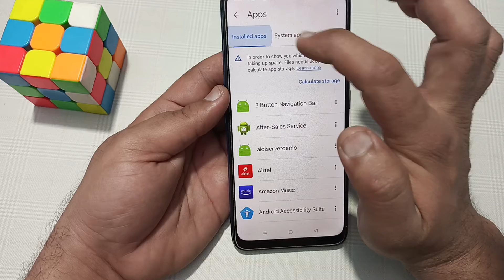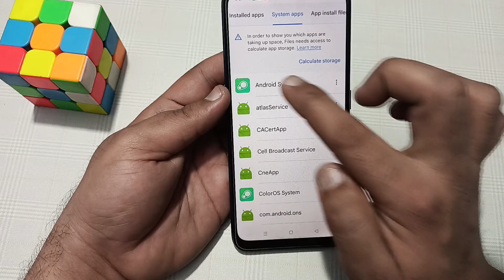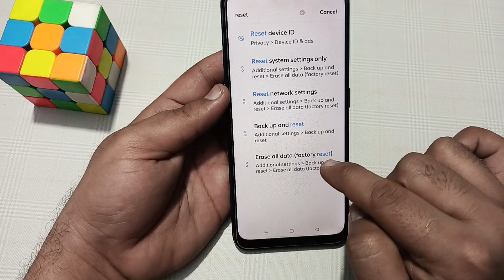oppo f25 Pro mein Bluetooth connectivity problem kaise solve Karen